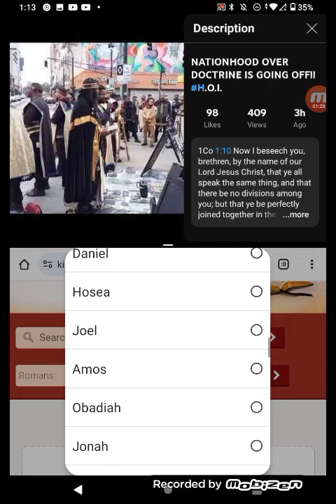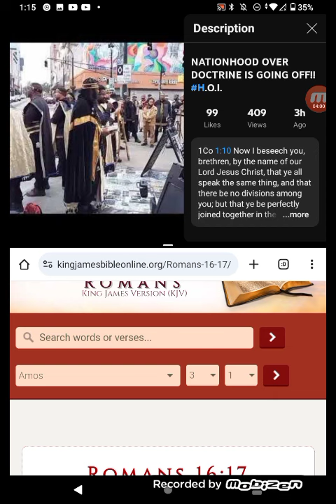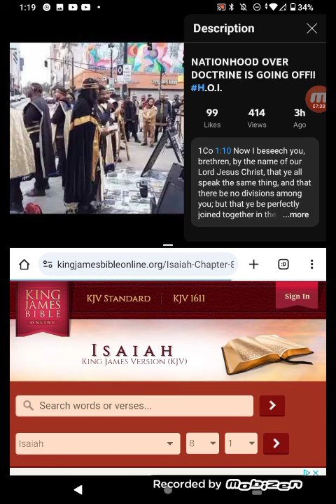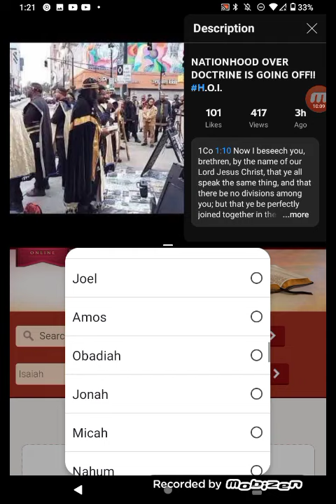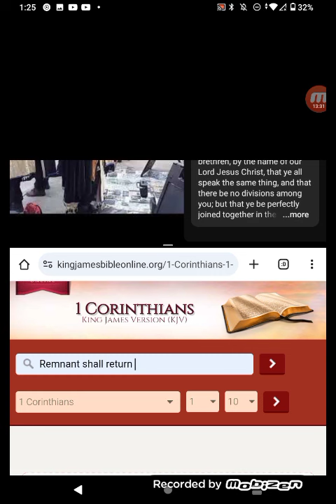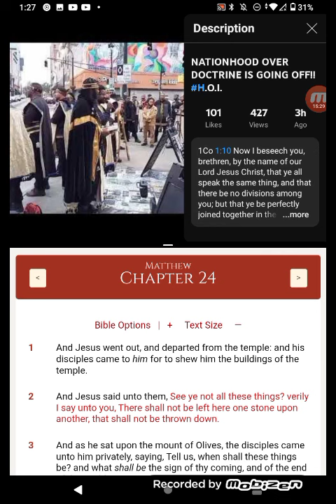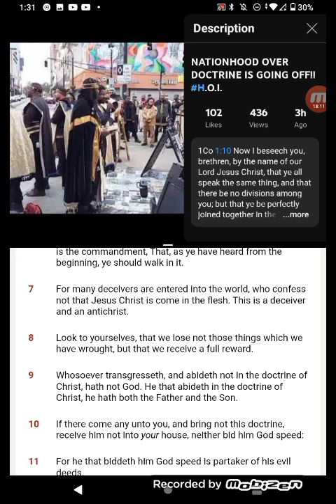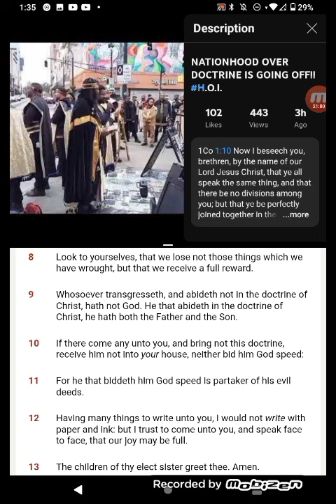RE. NATIONHOOD OVER DOCTRINE IS GOING OFF!!